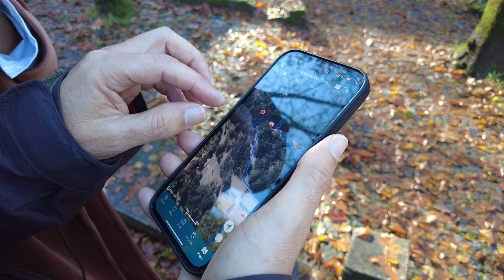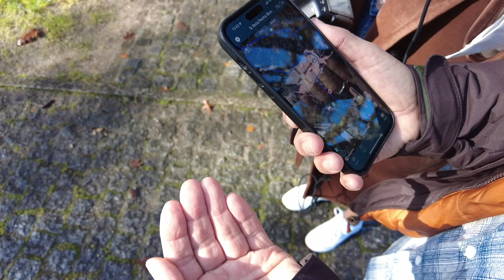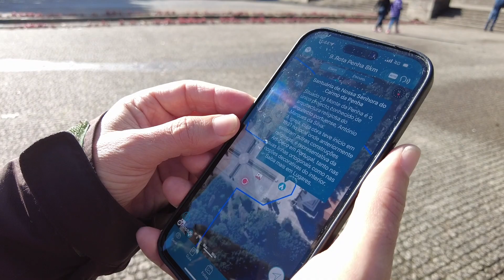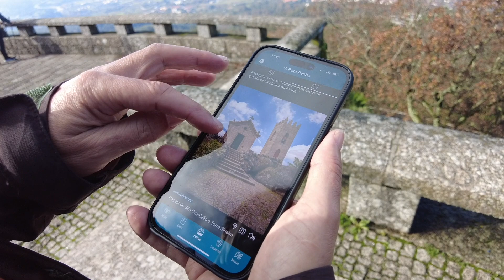Guimarães na nova APP Walkbox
A APP Roteiros «Amar o Minho» foi apresentada em Guimarães e já está disponível gratuitamente para Android e IOS. Depois de fazer o download do aplicativo funciona 100% offline!
Esta APP vai alterar a forma de descobrirmos lugares incríveis, da mesma forma que nos ajuda a percorrer os trilhos mais bonitos para chegar a determinados locais.
São roteiros pedestres autoguiados no meio urbano e rural. Uma vez que a APP foi apresentada em Guimarães, tivemos a oportunidade de fazer a rota da Penha através da Walkbox e perceber como é que a aplicação funciona no terreno. É muito intuitiva e indica-nos os principais pontos de referência da Penha. Depois de chegados ao cimo da montanha fomos seguindo as indicações da aplicação, que pode ser feita através do mapa ou do audioguia. Importa ainda referir que as linhas orientadoras do mapa apresentam cores diferentes consoante a dificuldade do trajecto. Quando nos aproximamos de um ponto de interesse, a Walkbox disponibiliza um pequeno texto descritivo do que estamos a ver que pode ser lido ou ouvido. Caminhar pela natureza é emocionante, mas requer planeamento adequado, com a Walkbox tudo o que precisa está no seu telemóvel e pode usá-la para se orientar em qualquer lugar. 40 mil downloads em todo o mundo. Cerca de 60% dos utilizadores são estrangeiros. Esta APP visa divulgar o que o Minho tem de melhor para oferecer, nomeadamente, passagens naturais e património histórico-cultural e religioso de enorme valor. Esta ferramenta vai abranger os 24 municípios que integram as Comunidades Intermunicipais do Ave, Cávado e Alto Minho e cada um escolheu um percurso emblemático para inserir na Walkbox, onde mais tarde poderão incluir outros de igual interesse.